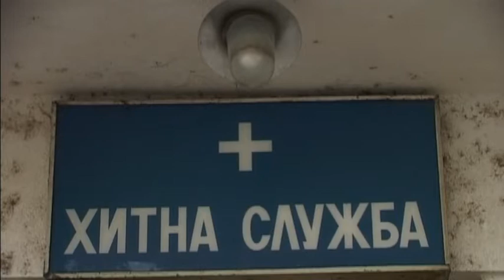RADI SE DOKUMENTACIJA ZA REKONSTRUKCIJU DOMA VOJSKE U PIROTU